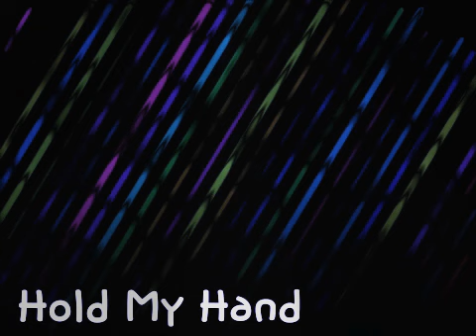Hold My Hand